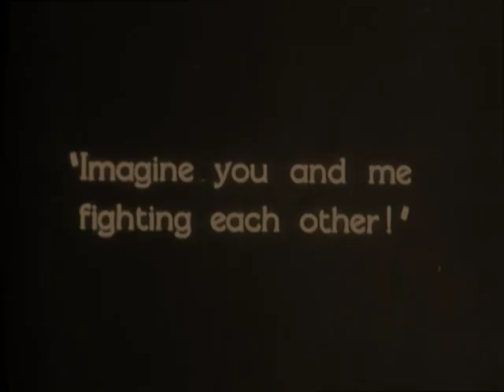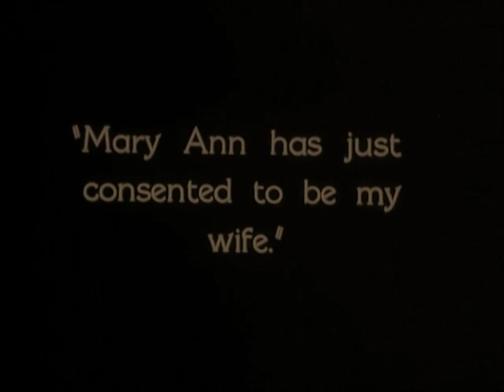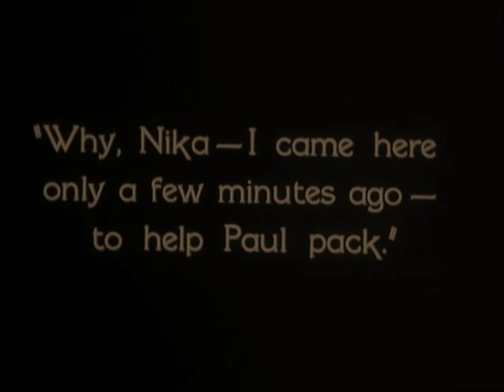The Woman Disputed 1928 Norma Talmadge, Gilbert Roland, Arnold Kent, Gladys Brockwell (Henry King)